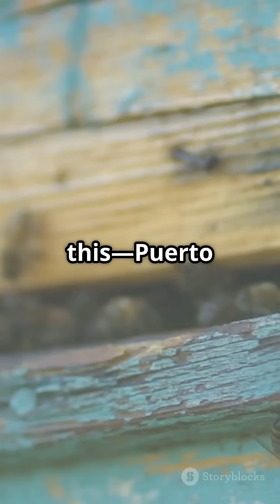6 Bizarre Facts About African Bees!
Dive into the captivating world of African bees with our video exploring **6 Bizarre Facts About African Bees!** Discover the extraordinary journey of the East African lowland honey bee and its notorious hybrid, the Africanized honey bee, often labeled the "killer bee." From their accidental origins in Brazil to their rapid spread across the Americas, these bees are more than just a fearsome reputation.

Learn about their relentless swarming habits, unique nesting choices, and impressive resilience against threats that challenge European bees. Plus, uncover the surprising gentleness of Africanized bees in Puerto Rico! Join us for a thrilling exploration of nature's unpredictability and human influence.